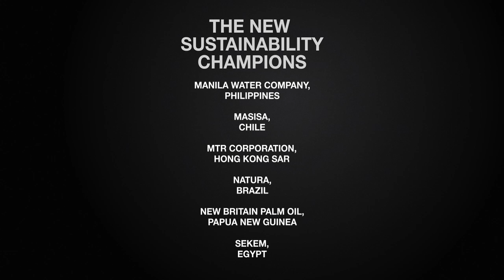The New Sustainability Champions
The New Sustainability Champions are sixteen emerging market based companies presented by the World Economic Forum and the Boston Consulting Group in their recent report, Redefining the Future of Growth.

These companies create unconventional & profitable solutions that impact economic growth and enhance overall sustainability in their regions.